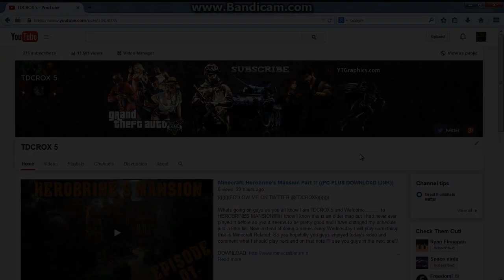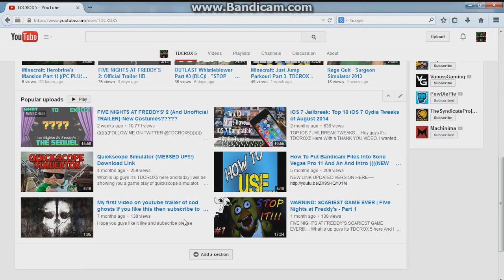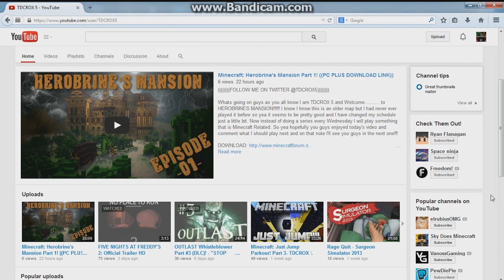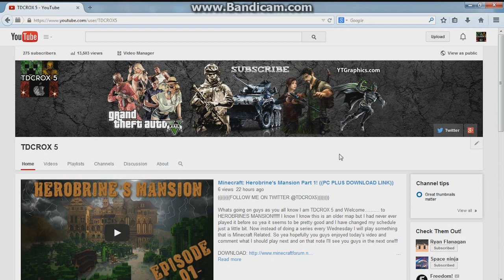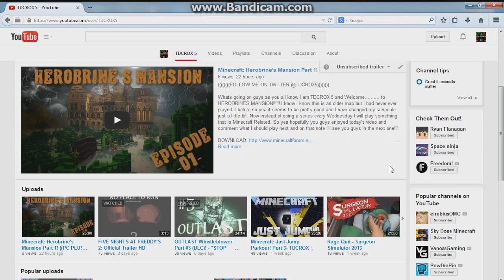Thank You For Your Support-TOWARD MY CHANNEL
What's up guys as you all know I am TDCROX 5 here and today is just a huge THANKS YOU for all that you guys have done. And i really hope that you guys can help me while I help you with videos and a giveaway might happen soon I am just wondering what I should do.